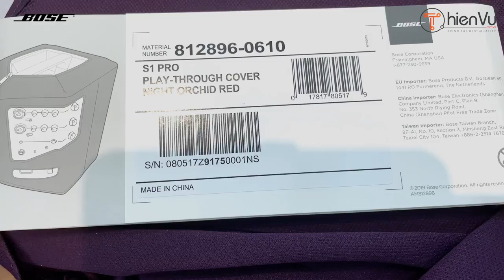"BALO" TÚI LOA BOSE S1 PRO CHÍNH HÃNG GẦN 4 TRIỆU - KHÁM PHÁ CÓ GÌ ĐẶC BIỆT!?